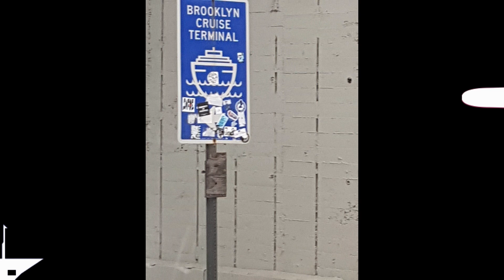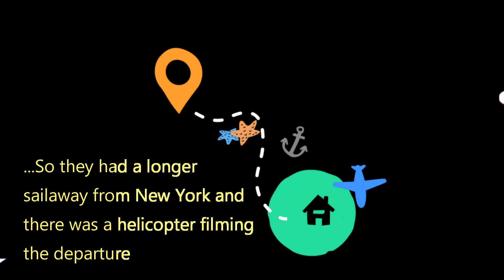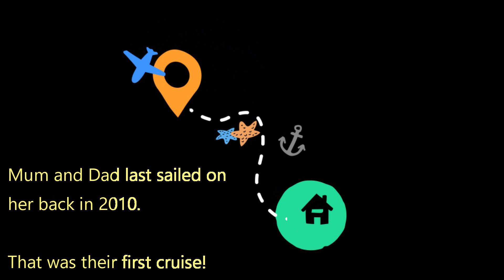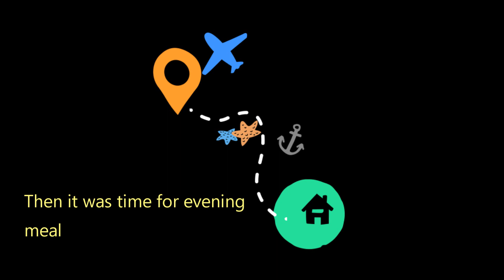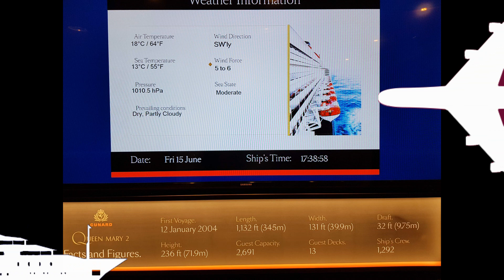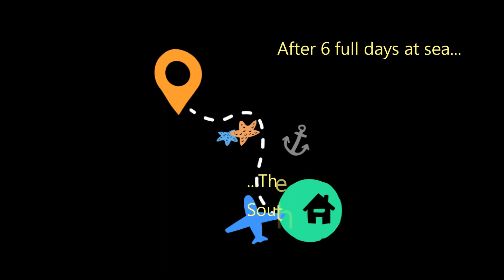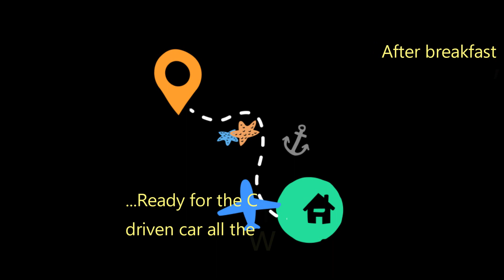My Parents' North American Adventure Part 4 - Queen Mary 2 Transatlantic Sailing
Mum and Dad are back for the 4th and final instalment of their North American Adventure! This time they are relaxing on the Queen Mary 2